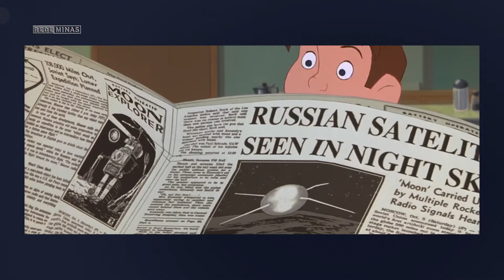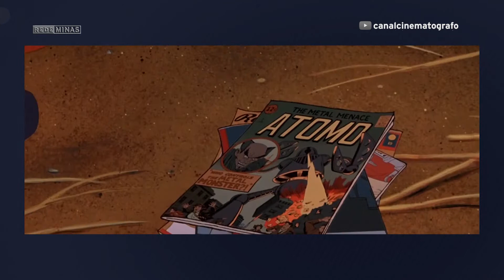PONTO DE VISTA #85 - O GIGANTE DE FERRO | Cinematógrafo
Fernando Tibúrcio analisa o longa de 1999 chamado "O Gigante de Ferro". A animação foi dirigida por Brad Bird.

Conversas com especialistas, quadros com críticas, curiosidades sobre o cinema, perfis de cineastas e uma agenda sobre o que de melhor acontece no mundo da sétima arte.